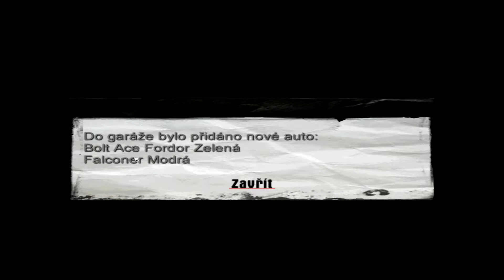Mafia | Lets Play | #2 | JE TO LEN BEŽNÁ RUTINA ! | CZ/SK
V tomto diele zvládneme dve kapitoly prvá je molotov party a druhá bežná rutina...